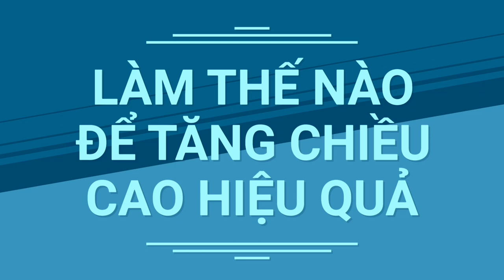Làm sao để tăng chiều cao nhanh chóng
Bạn có biết làm sao để cải thiện chiều cao nhanh chóng và hiệu quả hay không?

Hãy cùng theo dõi những bí quyết tăng chiều cao hiệu quả được chia sẻ sau đây của Lamsaodecao nhé!

►Sub kênh để theo dõi thêm các video mới nhất về cách tăng chiều cao tại

Đặt hàng trên Amazon.com tại Mỹ